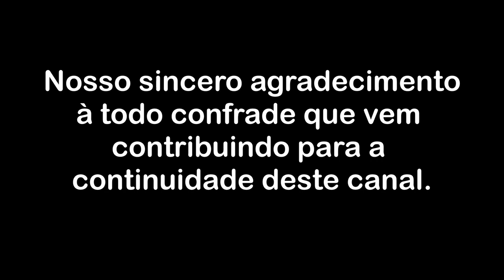Sobre as alucinações que surgem com o vazio existencial